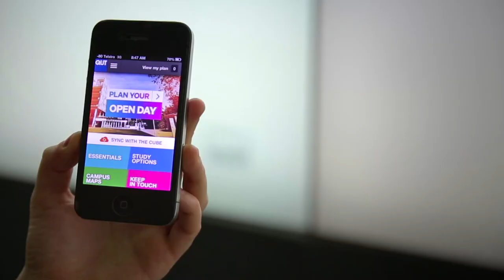QUT 2013 Open Day 'Interactive mobile experience'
The interactive mobile experience BCM developed for QUT's 2013 Open Day utilising 'The Cube' - one of the world's largest digital touch-screen displays.